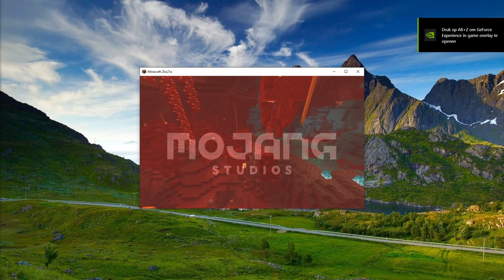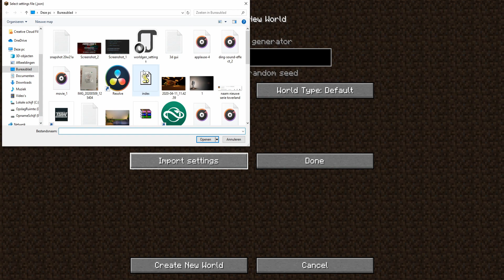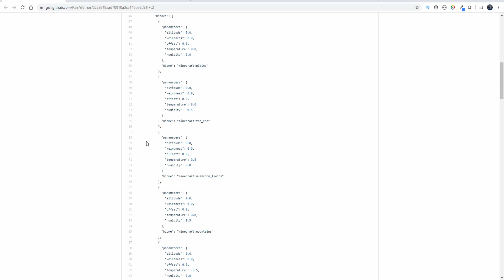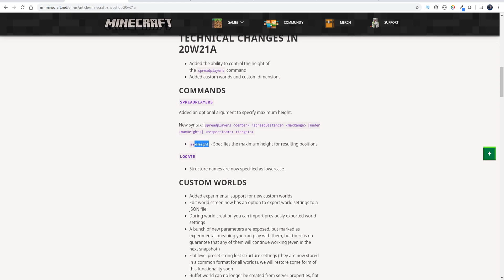CUSTOM WERELD GENERATIE & REDSTONE AANPASSINGEN || Snapshot 20w21a Minecraft 1.16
In deze video laat ik jullie al de aanpassingen zien van de nieuwste snapshot 20w21a van Minecraft 1.16.
Veel kijkplezier.